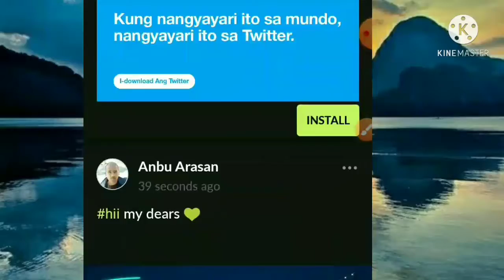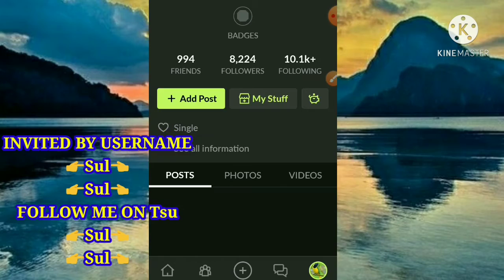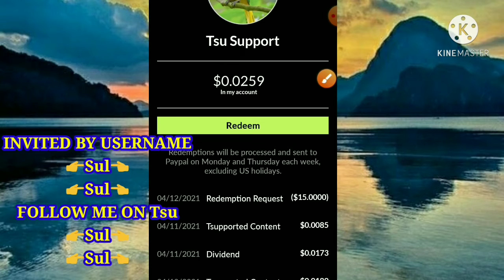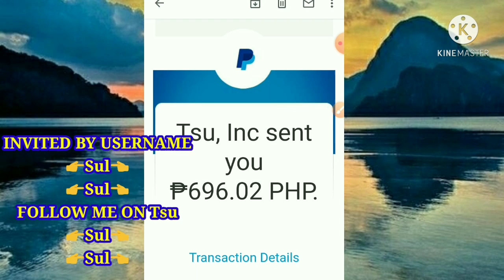ANOTHER WITHDRAWAL PROOF IN TSU || HOW TO WITHDRAW IN DISPLAY VIA PAYPAL?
Sa Video na ito ay ipapakita ko sainyo kung paano mag withdraw sa Tsu/Display, ang application na ito ay parang Facebok Pero ang kaibahan Lang kumikita ka dito sa mga post mo sa pamamagitan ng mga nag like,  support, share, at views saiyong post.

💜💜Ito yung mga application na Legit hanggang ngayon💜💜

💚💚Ito yung Tutorial kung paano magload ng TV CIGNAL💛💛

❤ Iba pang video Tutorial na makakatulong saiyo❤

Arthur54 TV

Display payout
Display Cashout
Display Philippines
Display Extra Income